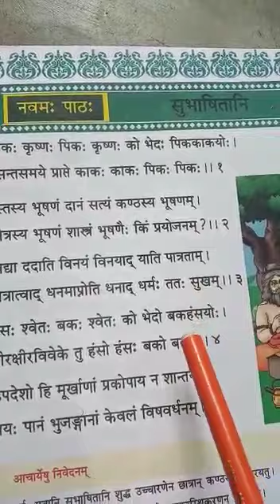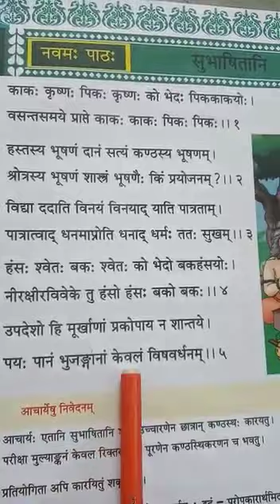শ্রেণী :-তৃতীয়, বিষয় :-সংস্কৃত,উপবিষয় :-সুভাষিত(৫ নং )November 7, 2020